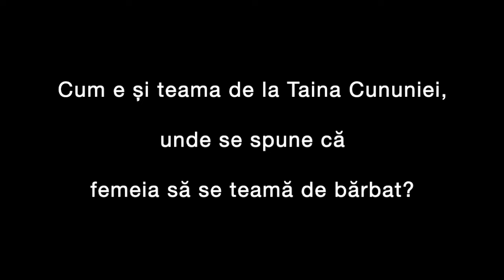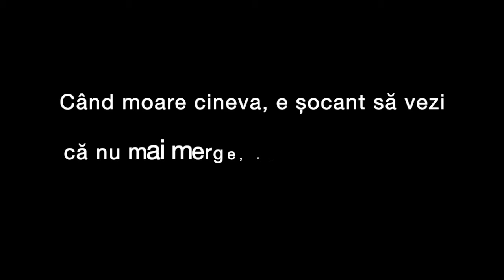[Maica Siluana] Frica de moarte.Moartea fizică și moartea spirituală.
Câte un gând al Maicii pentru noi în fiecare zi a anului. Găsiți aici